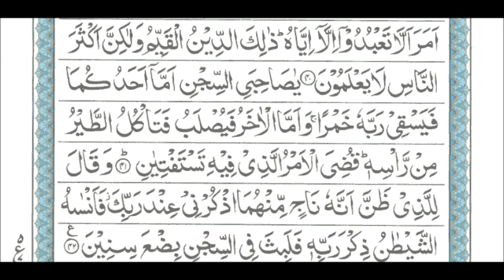03. Sura Yusuf Ayat 36 to 42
Sura Yusuf Ayat 36 to 42 by Qari Muhammed Abdul Mannan, Khateeb Masjid Hibatul Jabbar, Hyderabad, India